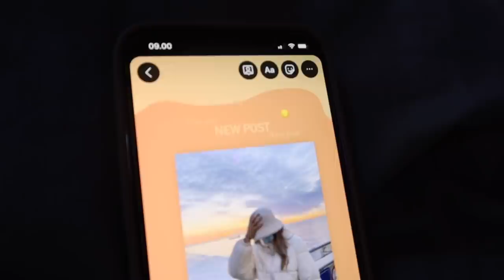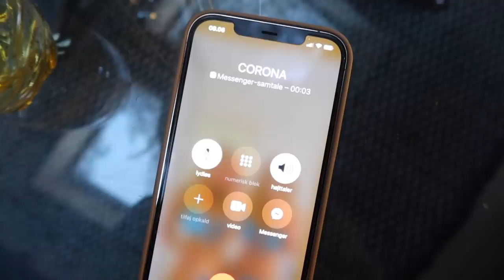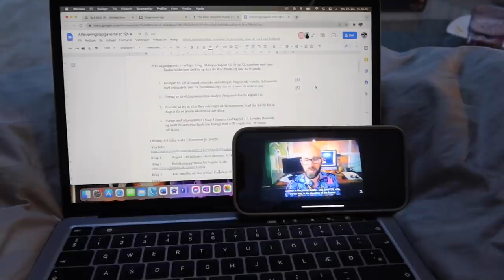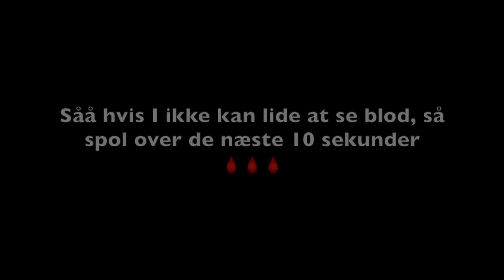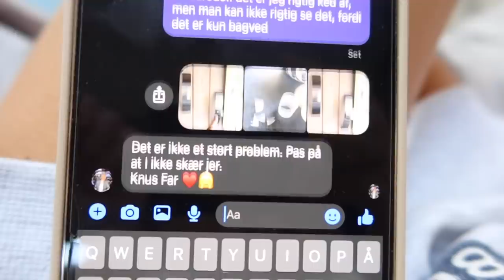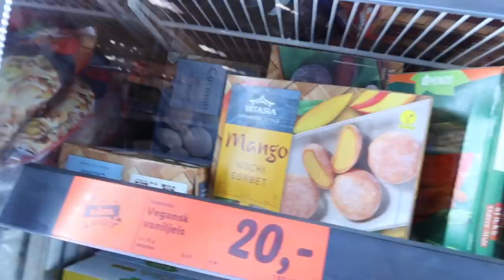I SOMMERHUS MED OS! Corona, Hygge, Sushi, Carpool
++ÅBEN MIG++

INFO OM MIG:
Alder: 18 år
Højde: 1.70
Søskende: 3
Forældre: Skilt